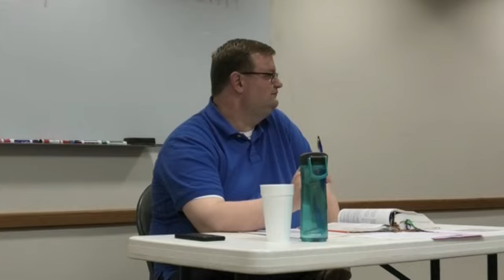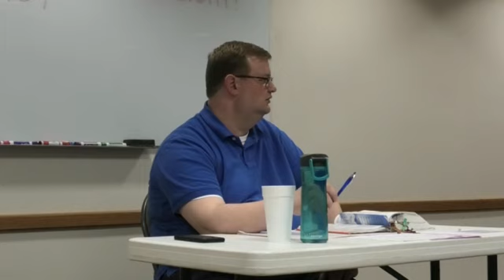Bible Study - 4/1/24